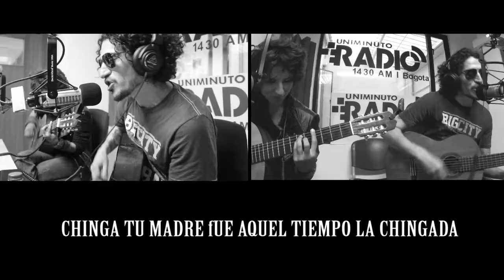LEO FOLKOLOR - CHINGA TU MADRE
Compartiendo Leo Folkolor una entrevista llena de buena energía y mucha música.